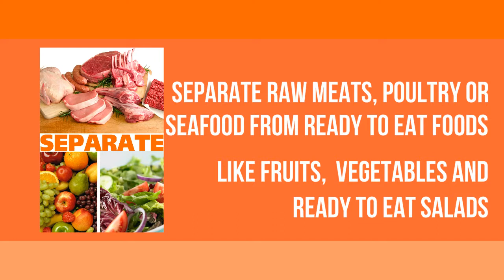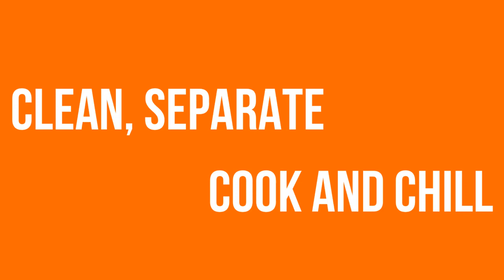Food Safety Tips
Follow these four basic steps to keep your foods safe this holiday season. Clean, Separate, Cook and Chill